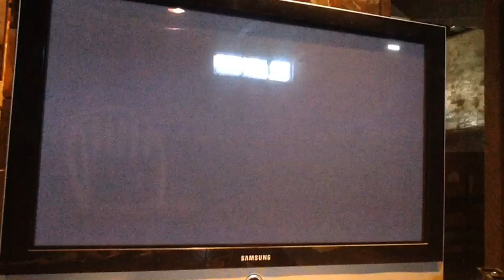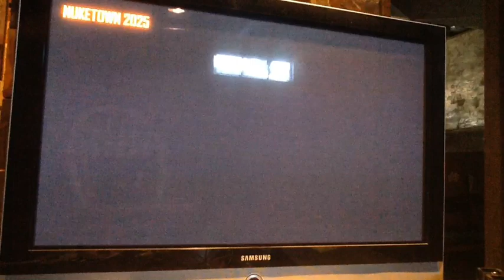COD Black Ops 2: Quick Scope War!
I finally found how to make an intro like this and it will come with different audios or music in the background. If you want the music look up Awakening at iTunes Store and I bought the album. This is the second part of the DSR Gold Episode.